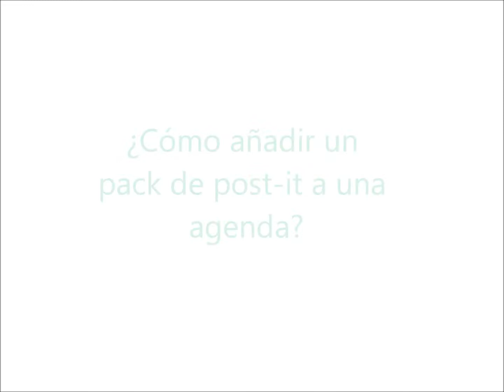Arte con clase. Agenda escolar: añadir un pack de post-it a la agenda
En este tutorial veremos cómo podemos unir a nuestra agenda o a cualquier cuaderno de espiral un útil y completo pack de post-it que además incluye un portaminas. Esperamos que te guste y sobretodo te sea práctico y lo utilices.